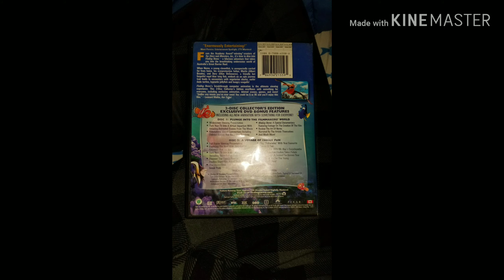Look of my Finding Nemo 2003 DVD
This movie is from Disney and Pixar.